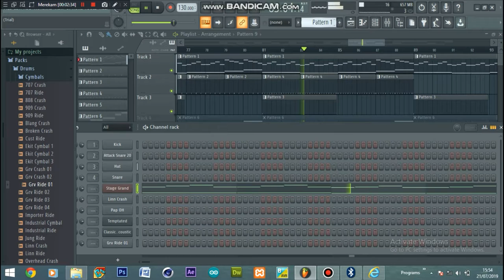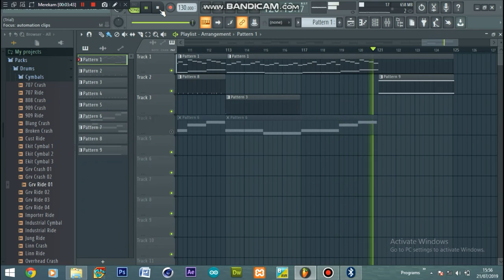Tony Linanto-Sad Song[Free Soundtrack]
This is my first song, so I'm sorry if the song isn't interesting for you
Link Skin Captain Andalas👤
Link -
Watch all our videos, Thank you, goodbye